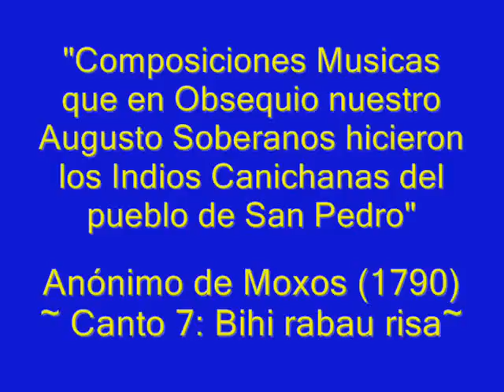Canto 7- INDIOS CANICHANAS DE MOXOS (1790)~ Homenaje a la Reina María Luisa de Borbón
Canto 7: "Bihi rabau risa mure biri moi quia", traducido de la lengua Moxeña al Español: "Cantemos alegres" de la colección: "Composiciones Musicas que en Obsequio nuestro Augusto Soberanos hicieron los Indios Canichanas del pueblo de San Pedro" de Moxos. Estas obras fueron escritas en 1790 por los Indios de San Pedro de Moxos en honor del Rey Carlos IV y la Reina María Luisa. Estas canciones no se encuentran en los archivos americanos sino en España, específicamente en el Archivo General de Indias, como regalo musical enviado a los reyes en 1790. A pesar de ser obras anónimas, es evidente que se trata de composiciones debidas a los moxeños, ya que para ese año los jesuitas ya habían abandonado la zona más de 20 años antes. Este ciclo o "Composiciones Musica" en lengua moxeña está formado de 8 cantos y una "Loa a la Reina María Luisa de Borbón". Los 8 cantos son Anónimos Moxeños del pueblo de San Pedro, mientras que la "Loa" fue compuesta por 3 autores Indios Moxos de los pueblos de la Trinidad y San Xavier, siendo sus autores: Francisco Semo, Marcelino Ycho y Juan Josef Nosa, este último, músico de la iglesia de Santísima Trinidad.
Obra extraída del álbum: El homenaje de los indios Canichanas y Moxos. A la Reina María Luisa de Borbón (1790).
Interpretan: Capilla de Indias (Chili), Daniel Mesías (contratenor, solista).
Dirige: Tiziana Palmeiro.
K617.